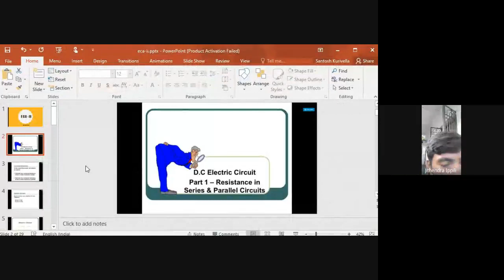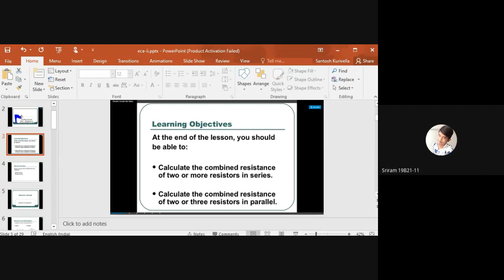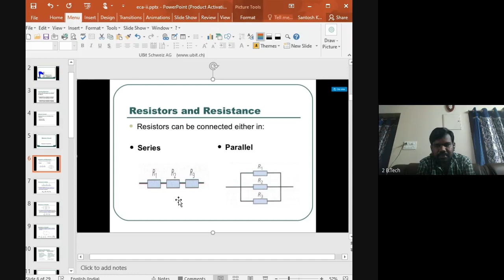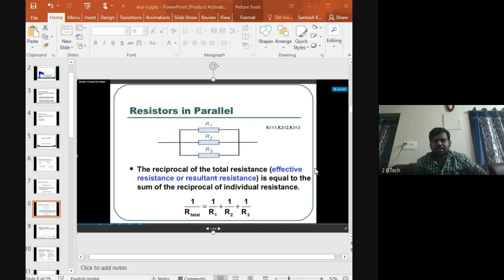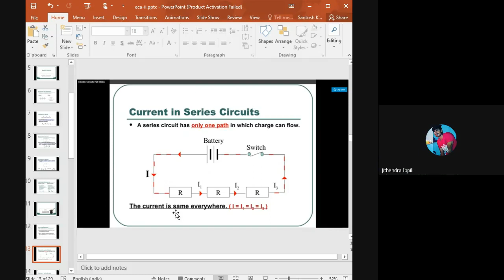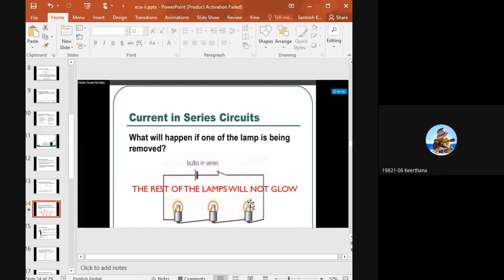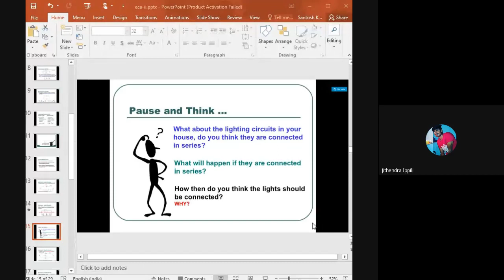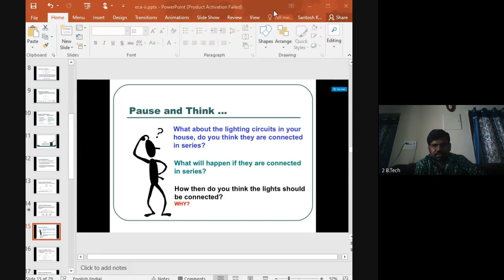ECA2 azc-mxgh-doy (2020-08-18 at 22:04 GMT-7)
azc-mxgh-doy (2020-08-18 at 22:04 GMT-7)